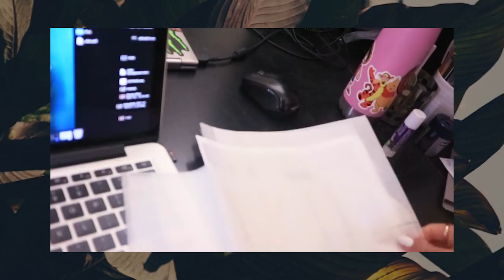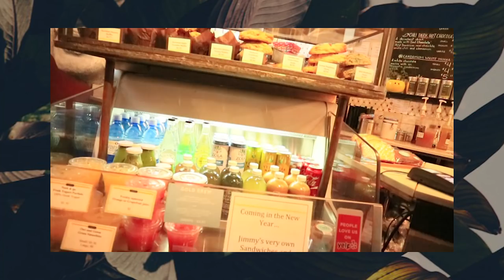토론토의 카페추천♕근데 요즘 1일 1영상 짱이쥬?☺︎ | CAFE LOG #1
안녕하세요 ☽ Hi Guys This is Joy ☁︎
요즘 1일 1영상 짱이쥬?

값진 피드백은 더 좋은 영상을 만드는 촉진제가 됩니다 ❤︎
오늘도 좋은날 보내시고 다음영상에서 만나요!

|EDITING PROGRAM| ADOBE PRIMIERE PRO / AFTER EFFECT

|MUSIC| BEYOURSELF